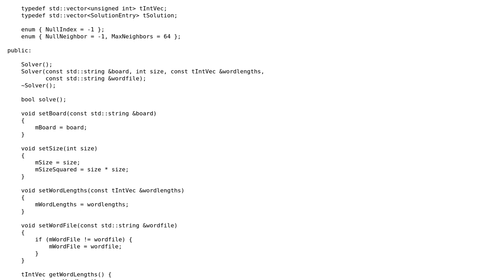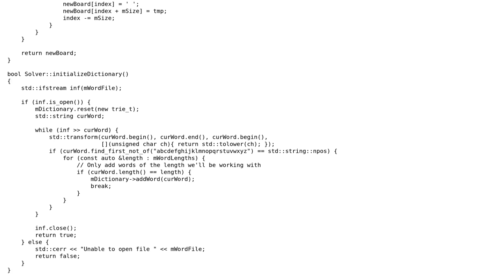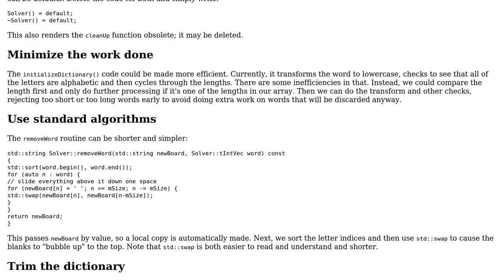Solving the game WordBrain using brute force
With thanks & praise to God, and with thanks to the many people who have made this project possible! | Content (except music & images) licensed under CC BY-SA | Music | Images & others | With thanks to user Marc Payne user Edward and the Stack Exchange Network Trademarks are property of their respective owners. You are responsible for your own actions.